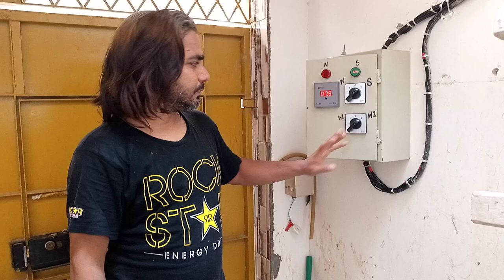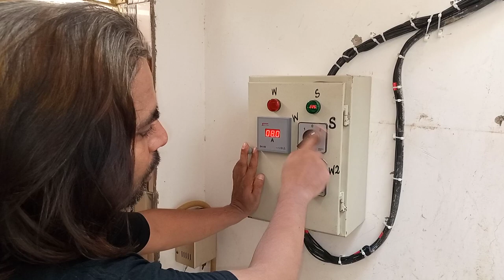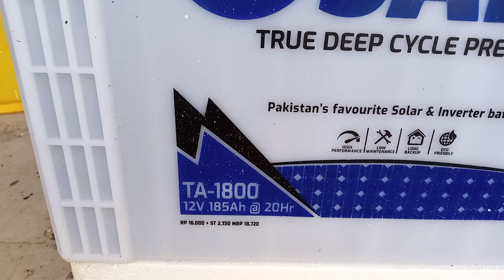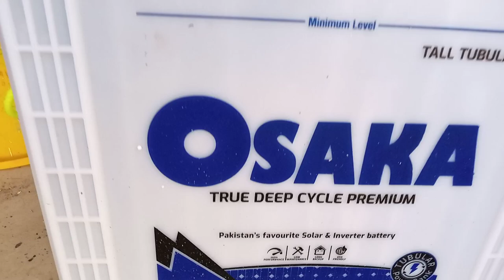Alhamdulillah Another 5 kilowatts Solar Energy Project commissioning Completed Humble Solar Wala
Alhamdulillah Another 5 kilowatts Solar Energy Project commissioning Completed

Humble Solar Wala

Hardware Details.

5.2 kilowatt solar Inverter Crown Micro
330watts x 14 Solar panel ZN Shine